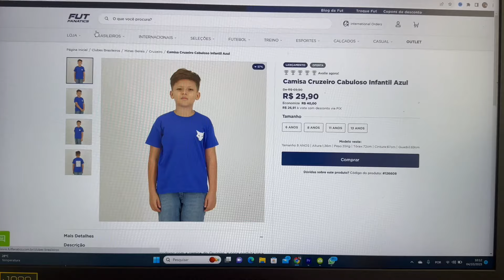QUAL VAI SER O CRUZEIRO NA RETA FINAL DO BRASILEIRÃO?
O desempenho do Cruzeiro caiu bastante nas últimas rodadas do Brasileirão e o técnico Fernando Seabra não está conseguindo mais fazer o time conseguir resultados e brigar próximo ao G4 do campeonato. Restando 11 rodadas para o final do Brasileirão, fica a pergunta: Até onde vai esse Cruzeiro na temporada?